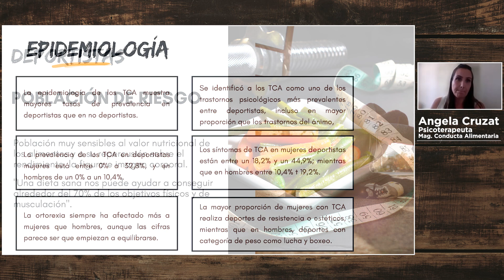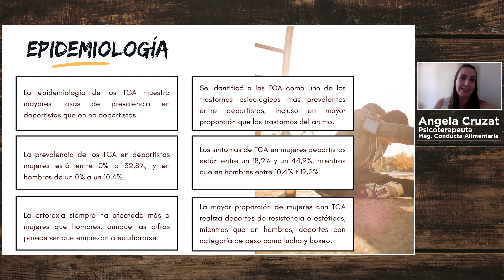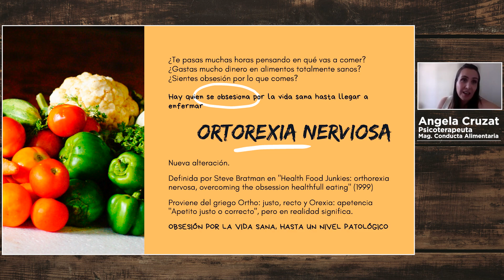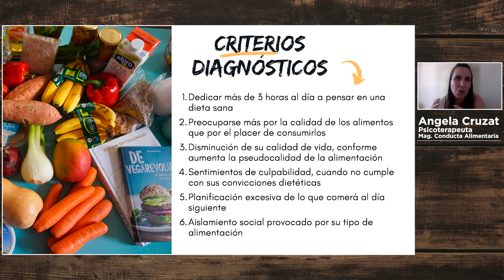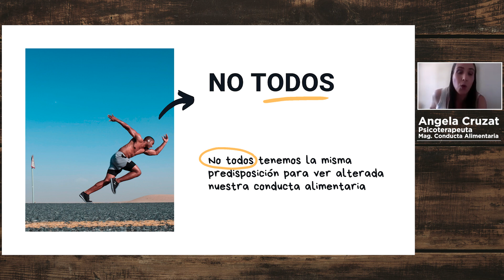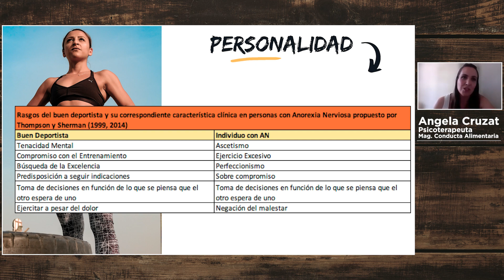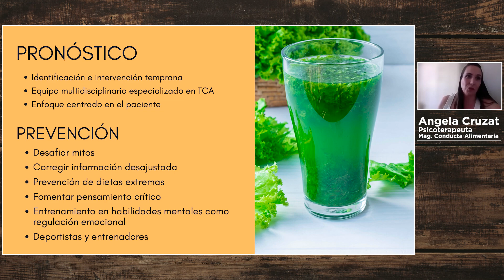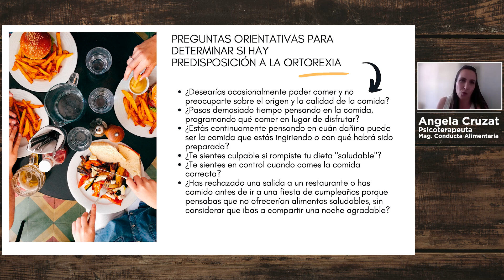Trastornos alimenticios relacionados con el deporte: ¿Qué es la ortorexia y cómo identificarla?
👉Nuestra invitada, Ángela Cruzat, psicóloga y protagonista de la revista de ilustraciones e historias de montaña “Con Altura”,  nos habla sobre los trastornos de conducta alimentaria en deportistas, específicamente de la ortorexia, un problema bastante común conocido como una obsesión por ingerir alimentos sanos. ¿Cómo se inicia y cuáles son sus efectos?

Según la psicóloga, la ortorexia comienza con un intento inocente de mejorar la calidad de la alimentación y se diferencia de otros trastornos alimentarios en que aquí no existe una preocupación por la imagen corporal propiamente tal, sino por la “calidad”.

👉Criterios de diagnóstico:

-Mucha planificación, como dedicar más de 3 horas al día a pensar en una dieta sana.

-Preocuparse mucho por la calidad de los alimentos.

-Dejar de ir a restaurantes, comidas con amigos y aislarse socialmente.

-Tener sentimientos de culpabilidad cuando no cumplo con estas condiciones.

“Finalmente, esto va haciendo que el comportamiento vaya siendo cada vez más rígido y obsesivo”, explica la psicóloga.

La ortorexia también afecta más a mujeres que a hombres pero hoy en día se ha visto que los niveles se han ido igualando, afirma Ángela. Y se ve más en deportes de resistencia, en deportes estéticos y en deportes que tienen categorías de peso como lucha y boxeo.

👉¿Qué hacer ante un trastorno alimenticio como la ortorexia?

“Si te viste identificado con la ortorexia y sientes que el tema alimentario abarca mucho más tiempo mental del que quisieras darle, es bueno consultar con un médico”, concluye la psicóloga.

👉¿Eres fanático de la vida al aire libre? Aprendamos sobre conservación, deporte y turismo aventura! Somos FullOutdoor, una comunidad de amantes de la naturaleza y de la vida activa

Te esperamos!!

Foto portada ig: @margaret_jaszowska